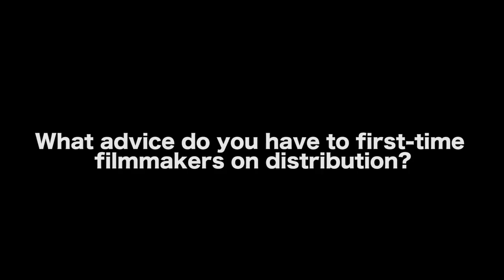Advice To First-Time Filmmakers On Distribution by Jay Silverman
WATCH OFF THE MENU

In this Film Courage video interview, filmmaker and photographer Jay Silverman give his advice to first-time filmmakers on distribution.

AUDIO